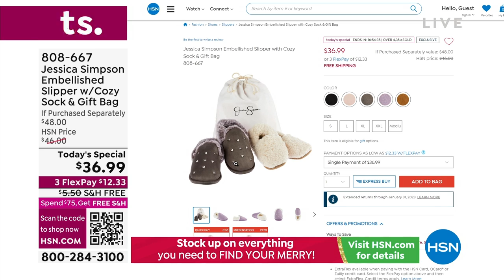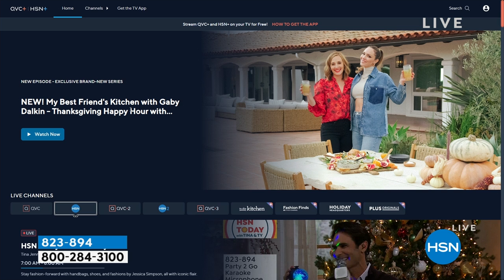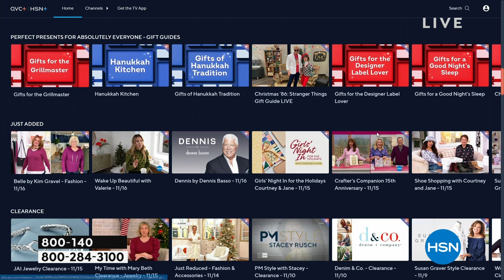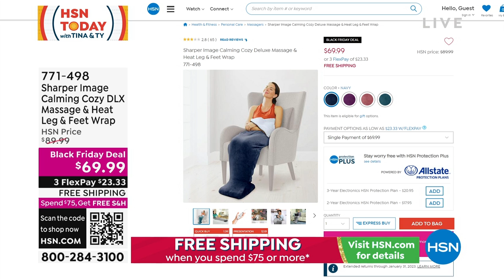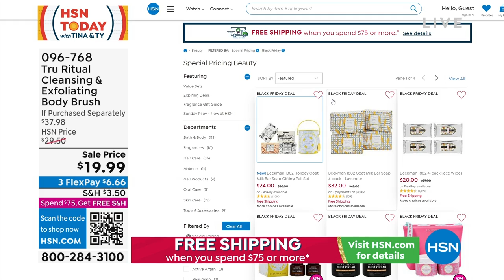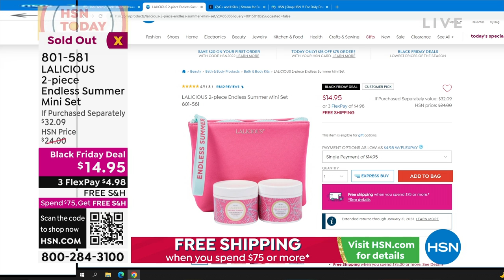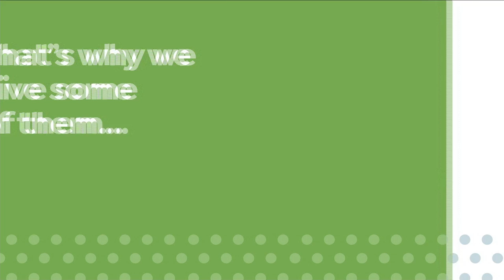HSN | HSN Today with Tina & Ty 11.17.2022 - 07 AM